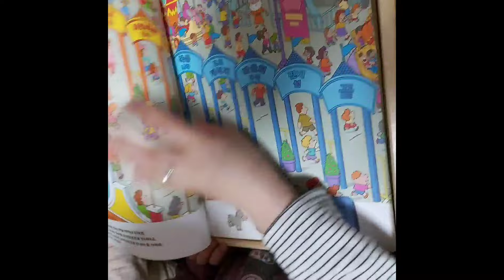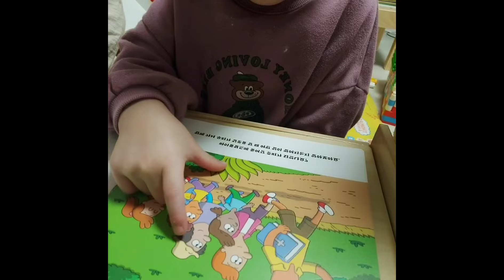송탄중앙침례교회 유치부 예배후 바이블월드 시간에 배운거 복습 ~